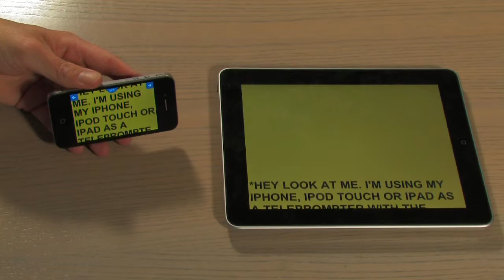Cloud Net Video Blog 'How Cloud Net have benefited from the iPad and iPhone'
Cloud Net Video Blog 'How Cloud Net have benefited from the iPad and iPhone' David Hill

We are a business phone systems provider including our brand new and revolutionary Cloud Net Connect phone system platform - the highly flexible and infinitely scalable business telephone system.

The company was formed in 2008 and is backed by the financial resources of Hills Ltd - Investors in Enterprise.

Cloud Net is the friendly internet based business phone systems company, dedicated to improving the professional communications of it's clients. We are real people who you can talk to.

Cloud Net owns an internet based telecoms VoIP network and supplies end users with the equipment to run their telephony systems

Cloud Net offers reliable, easy products at an amazing price point, risk free.